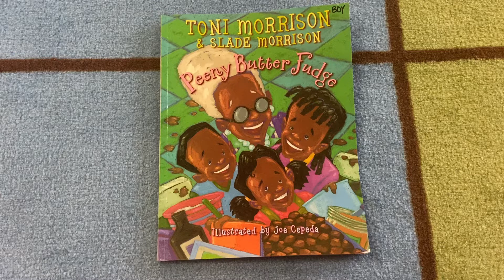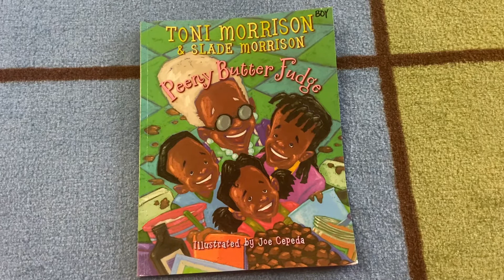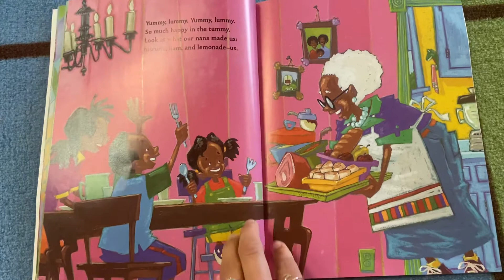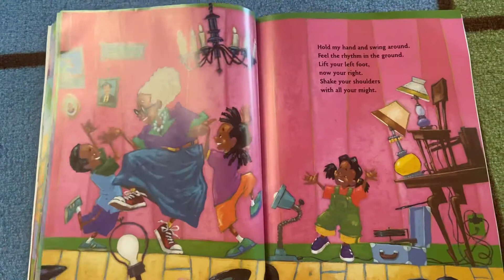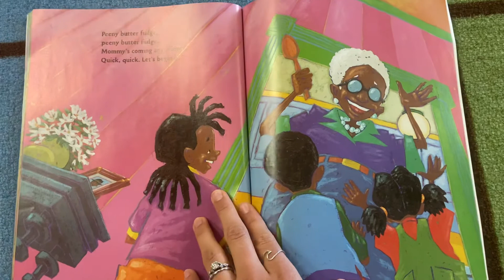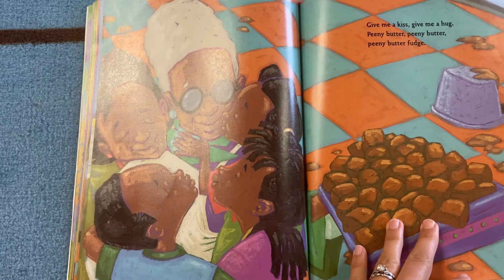Read aloud: Peeny Butter Fudge